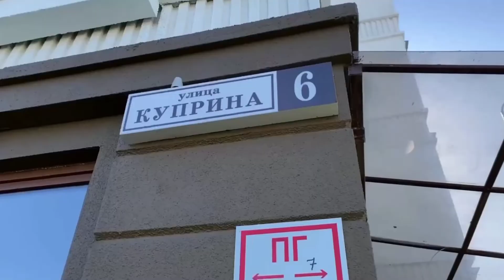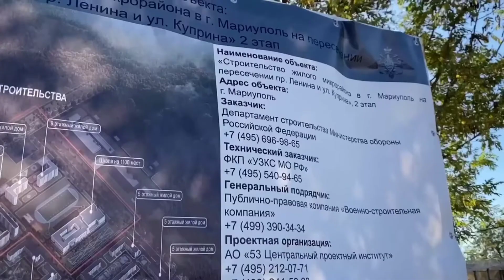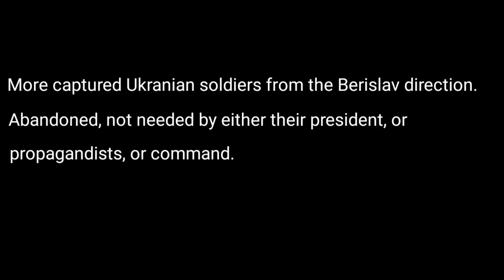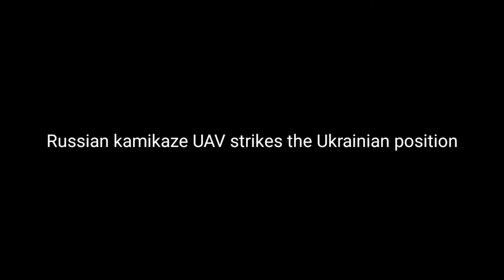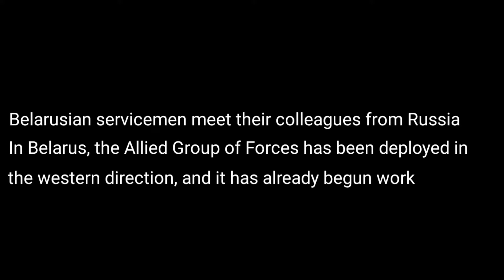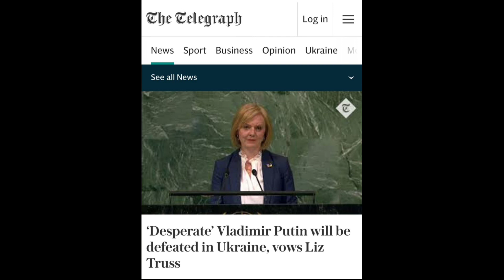latest Ukraine news today, October 20. Ukraine War